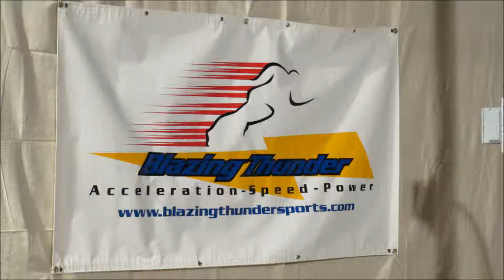stm48 video 1